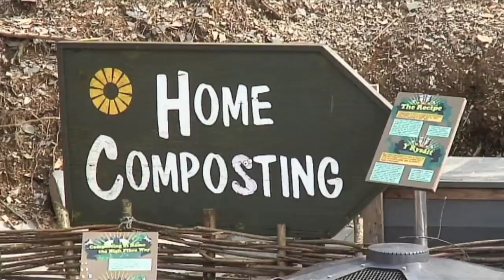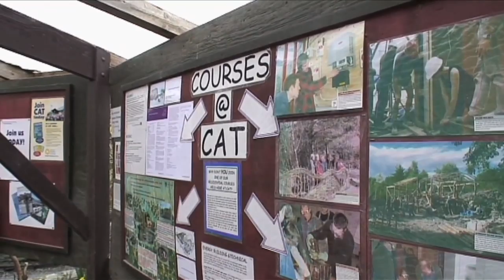Living in the Future 08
CAT- The Centre for Alternative Technology in Wales is at the forefront of sustainable building in the UK.